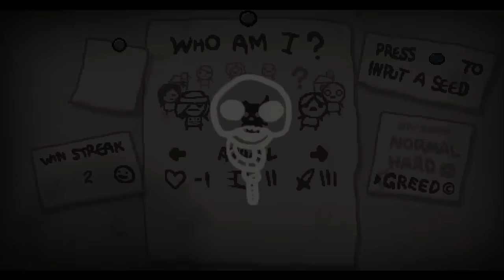MEGA BRIMSTONE!! | The Binding of Isaac: Afterbirth | Part 9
Ultra Greed.. WE'RE COMING FOR YOU!!

This time, nothing is sacred.
Key Features:
Over 100 hours of MORE gameplay
Greed Mode - a whole new way to play, focused on risk/reward
Expanded main game - a new final area with a new final boss
Daily Runs – play a new official run, everyday!
Online Leaderboards - compete for highscore/best time
10 totally new and awesome challenges!
1000+ new room designs, as well as room
MONSTROUSLY UPDATED WEAPON COMBO SYSTEM!
120 new items--not counting tons of new pickups, chests, pills, bombs and cards--taking the item count up beyond 500!
Alternate soundtrack!
Tons of new secret transformations!
MOAR new achievements

Uber secrets including:
Lilith, mother of demons, a totally new playable character
4 new alternate chapters with new enemy types and visual themes
Revised seed code combo system and new special seeds
100+ enemies, with new designs
8 new bosses
Even more rooms FULL OF POOP!
and probably at least 5 other features we can’t remember due to all the crap that we threw into this little monster